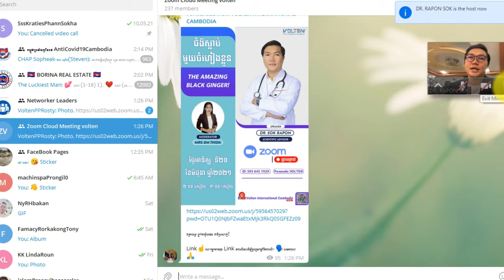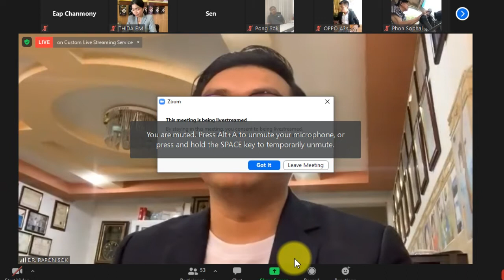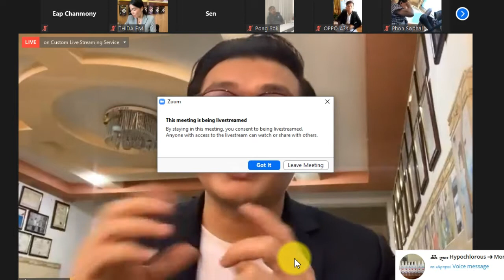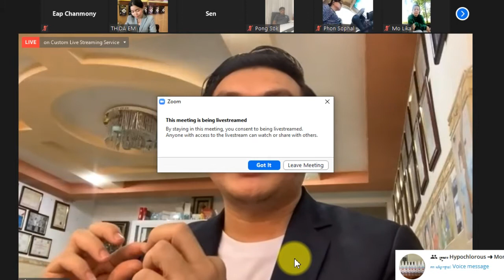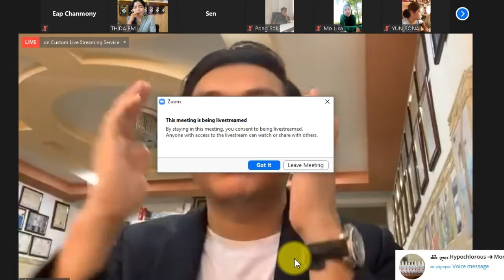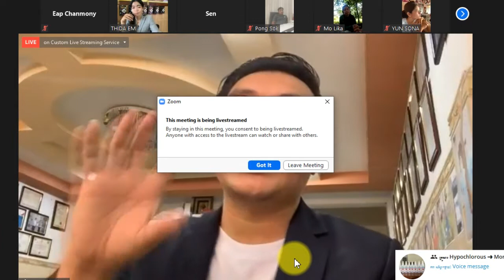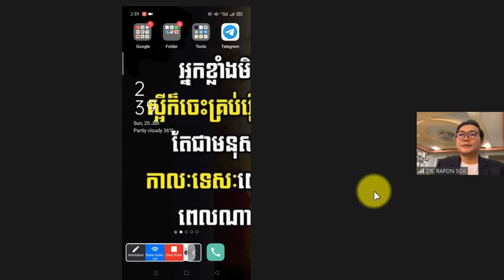Reason for Stroke, មូលហេតុដែលបណ្តាលអោយស្លាប់១ចំហៀងខ្លួន,eapchanmony, Tel.012 505041 Zoom Meeting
Reason for Stroke, មូលហេតុដែលបណ្តាលអោយស្លាប់១ចំហៀងខ្លួន eapchanmony, el.012 50 50 41, 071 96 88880
✨ជួបជាមួយលោកវេជ្ជបណ្ឌិត✨
🌱ខ្ញីខ្មៅ និងជំងឺស្លាប់មួយចំហៀងខ្លួន🌱
🌱សូមអញ្ជើញរង់ចាំតាមដានទស្សនាការផ្សាយផ្ទាល់កម្មវិធី VNUTRITION ដែលជាកម្មវិធីអប់រំសុខភាព និងចែករំលែកចំណេះដឹងអំពីសារសំខាន់នៃរបបអាហារមានតុល្យភាព និងសារសំខាន់អាហារូបត្ថម្ភចំពោះដំណើរការមុខងារសរីរាង្គកាយមនុស្ស ជាពិសេសបញ្ជ្រាបនូវវិធានការការពារនិងទប់ស្កាត់ជំងឺមិនឆ្លង ដែលជាប្រភេទជំងឺកំពុងពេញនិយម និងឆក់យកជីវិតមនុស្សជាច្រើន ព្រមទាំងបូមយកថវិកាមហាសាលពីអ្នកជំងឺ នាពេលបច្ចុប្បន្ននេះ។
🌱ពត៌មានលំអិតកម្មវិធី VNUTRITION មានដូចខាងក្រោម÷
📘ប្រធានបទ : "ខ្ញីខ្មៅ និងជម្ងឺស្លាប់មួយចំហៀងខ្លួន"
🗓️កាលបរិច្ឆេទ : អាទិត្យ ២០ មិថុនា ២០២១
⏰ពេលវេលា : ម៉ោង ២:០០ - ៣:០០ រសៀល
🎓វាគ្មិនកិត្តិយស : វេជ្ជបណ្ឌិត សុខ រ៉ាផុន
ទីប្រឹក្សាវេជ្ជសាស្ត្រ ក្រុមហ៊ុនវ៉ូលថេន
សួស្តីបងប្អូនទាំងអស់គ្នា!

Health presentation,
Cardio Health,
Entertainment,
Natural Food,